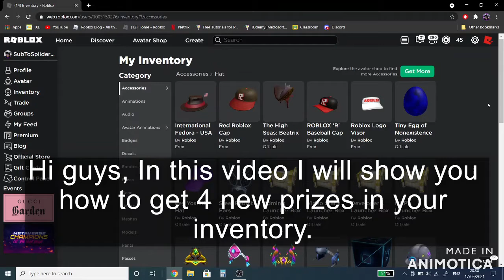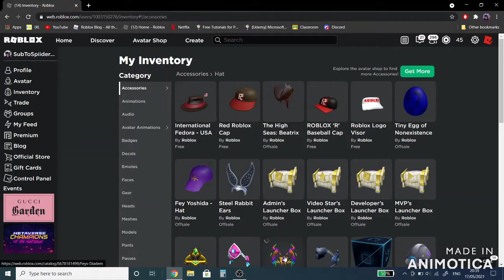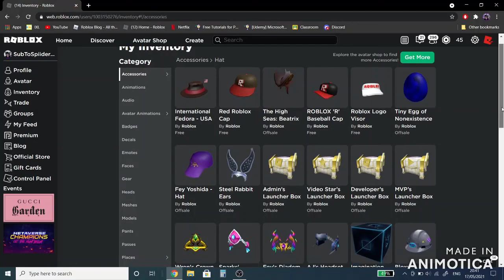[EVENT] How to get AJs Headset, Feys Diadem, Sparks Coronet, Wrens Crown (Metaverse Champions)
In this video I will show you how to get 4 new prizes in your inventory.